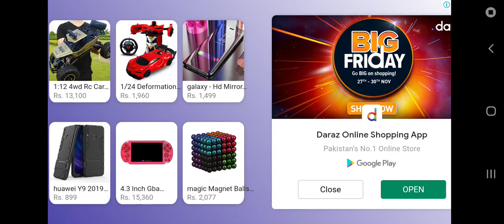Intresting Game Part 2 Gamerster Gameplay